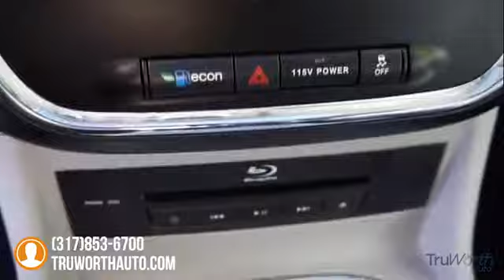2016 Chrysler Town & Country Indianapolis IN 8025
2016 Chrysler Town & Country Limited - $28900

TruWorth Auto
3006 E. 96th St.

Nearly $10,000 LESS than its Original MSRP, our Town & Country is in EXCELLENT Condition, LOADED with Pretty Much Everything. One Owner, Stow-and-Go Third Row/ Fold-Flat Seats, a Clean CarFax Not Only is it Useful, it's Clean and Mechanically Sound. The Roomy Interior Features Heated Leather Seats and TWO BLU-RAY DVD MONITORS for 2nd and 3rd Row Passengers. Power-Sliding Side Doors, Power Liftgate, Sunroof, GPS Navigation, Backup Camera, Memory Seat Positioning, Heated Steering Wheel, Multi-Zone Climate Control this thing has it all! The Second Row Even Has In-Floor Storage Cubbies for Added Cargo. It Passed our 167-Point Inspection with Flying Colors; Needed Nothing Except a Fresh Oil Change and a Three-Hour Detail to Make it Road-Ready. This Chrysler is a Phenomenal Value; if you're Looking for a FULLY LOADED Family Hauler Under $30K that's as NEW as Possible, it Doesn't Get Much Better than our Chrysler T&C! brbrThe TruWorth Auto business model is centered around providing a transparent, information based customer experience.  We price all of our vehicles to SELL in an unusually SHORT time period in relation to Industry standards.  To ensure we have time-efficient transactions, our ONE price, BEST price approach ensures that you are getting a great value, as well as, a great experience.  brbrbrbr